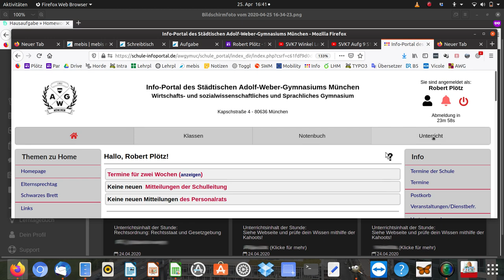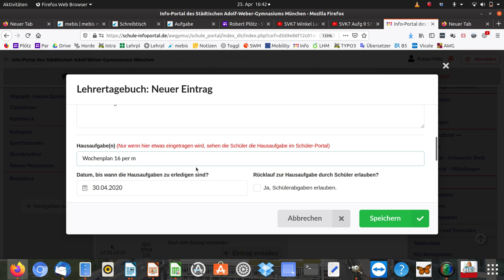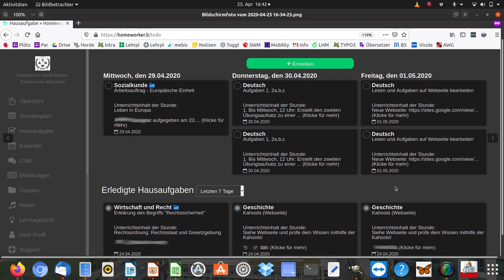Wie kann ich im Schülerportal eine Hausaufgabe eintragen.